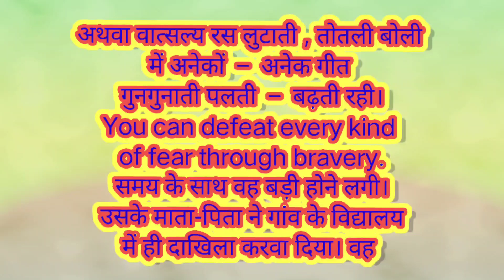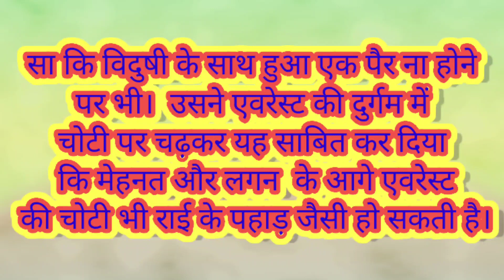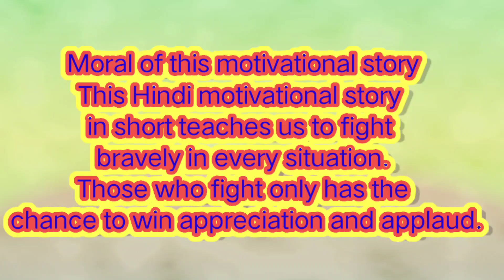बहादुर लड़की की एक साहस भरी कहानी | Ek bar is kahani ko jarur sune motivation kahani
इस कहानी के माध्यम से मैं आप लोगों को यह बताना चाहता हूं कि हम लोगों को किसी भी चीज पर हार नहीं मानना चाहिए एवं हम लोगों को यह कभी नहीं सोचना चाहिए कि हमारे पास यह नहीं है हमारे पास जो है हम उसी चीज से कर सकते हैं क्योंकि फ्रेंड आपको एक चीज याद रखना आज आपके पास जो है वह चीज किसी और के पास नहीं है